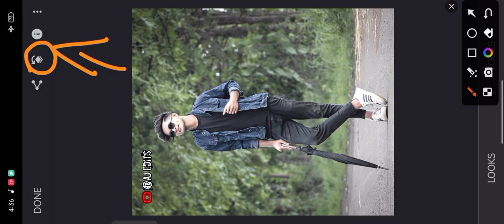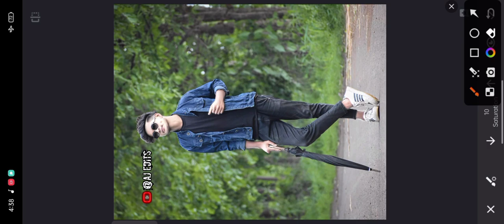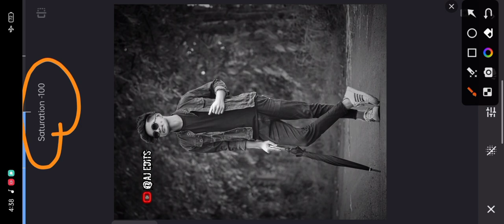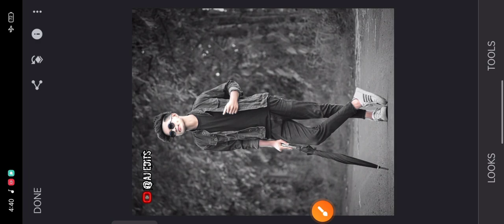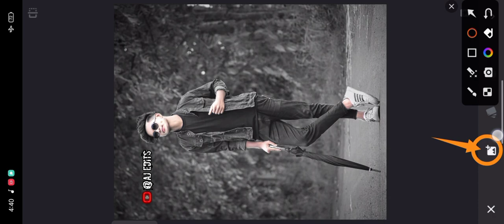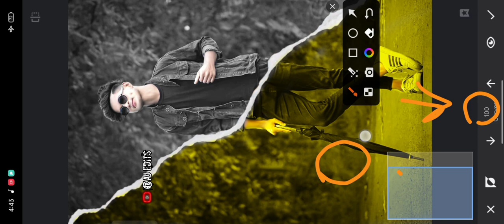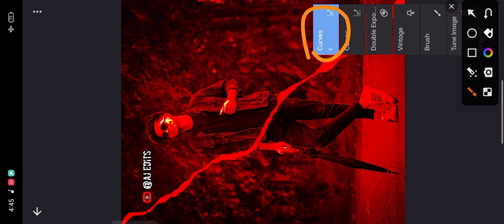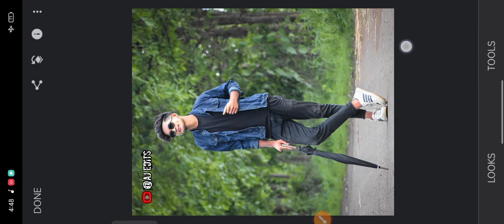Snapseed New Colour Gryding Photo Editing Tutorial In Mobile 2023 😱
💝💝💝ASSLAMUALAIKUM💝💝💝

1:- Snapseed background colour change tricks
2:- Snapseed best colour effect photo editing

3:- Snapseed face smooth photo editing

4:- Snapseed photo editing tutorial

5:- Snapseed photo edit 2023

6:- Snapseed bokeh effect photo edit

7:- New snapseed photo editing tricks

8:- Snapseed amazing colour effect photo
edit
9:- Snapseed photo editing tutorial classes

10:- Snapseed photo edit kaise kare

11:- Snapseed cb photo editing 2023

Snapseed photo editing2023
Snapseed cb Photo  editing tutorial
photo editing Snapseed
Snapseed editing
photo editing video
photo editing
Snapseed  photo editing in mobile
Snapseed edit
Snapseed retouching photo editing Lightroom photo editing tutorial
Snapseed editing
Snapseed Preset download free
Snapseed  best editing
Snapseed Background Change Kaise Kare
Snapseed best photo edit 2023
and

Note:👇
All the image\picture shown in this video belong to the respected owner and not me i am not the owner of any picture showed in this video. All content used copyright to AJ EDITS.used or commercial display or editing of the content without proper authorization is not allowed.